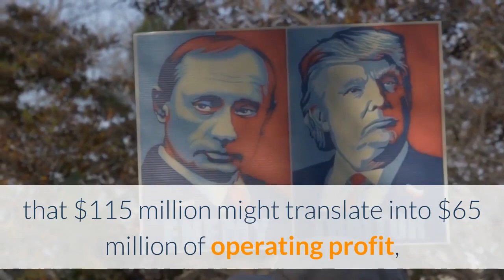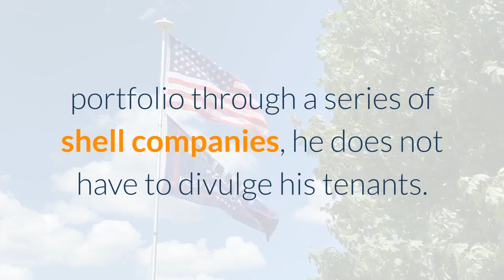These Are The 25 Companies Quietly Paying Trump $115 Million Each Year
Donald Trump has a lot of customers. There are people who purchase his food in Trump Tower, spending $20 on a burger. There are those who stay in his hotel rooms, paying $475 for a bed. There are others who join Trump-owned clubs, perhaps doling out as much as $200,000. But the president’s most important customers—by far—are the companies renting space in his buildings. There aren’t all that many of them, but they pay big money. In fact, just 25 tenants pay an estimated $115 million in rent every year. Those payments alone account for roughly 20% of all revenue flowing into the president’s business empire. And since leasing space tends to be a high-margin business, that $115 million might translate into $65 million of operating profit, or roughly 40% of the estimated total Trump Organization earnings in a typical year. Two of the most lucrative deals, involving Gucci and Nike, are close to Trump’s old home. Gucci leases space inside Trump Tower on Fifth Avenue, and Nike had a location around the corner on 57th Street. The president also brings in significant sums at 40 Wall Street, a skyscraper in Lower Manhattan, where Walgreens Boots Alliance pays a reported $3.4 million a year in rent. The true hubs for Trump’s big-money tenants, however, are 1290 Avenue of the Americas in New York City and 555 California Street in San Francisco. Trump holds a 30% interest in each building, so our calculations only attribute 30% of the rent from each tenant to the president. Even still, the money adds up. Bank of America pays an estimated $22 million for space inside the 555 California Street complex in San Francisco; Trump’s share of that equals $6.5 million. Goldman Sachs pays a reported $5.8 million, an estimated $1.7 million of which we credit to Trump. The president has never had to publicly disclose who pays him rent. Federal disclosure laws, designed before anyone imagined a real estate billionaire in the White House, demand that officials disclose which entities pay them directly, but not who pays those entities. Since Trump holds his commercial real estate portfolio through a series of shell companies, he does not have to divulge his tenants. The Trump Organization did not respond to a request for comment. Forbes first investigated the president’s rent roll around the beginning of 2018, tracking down roughly 75% of all money flowing into the president’s commercial properties. My book White House, Inc., released last month, digs deeper, detailing more than 90% of the money flowing into the portfolio. Below, we highlight the 25 tenants who, according to our calculations, are paying the most rent to the president.